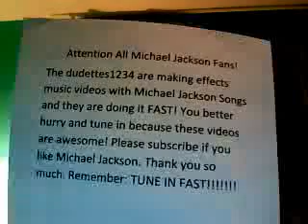Attention all Michael Jackson Fans!!!